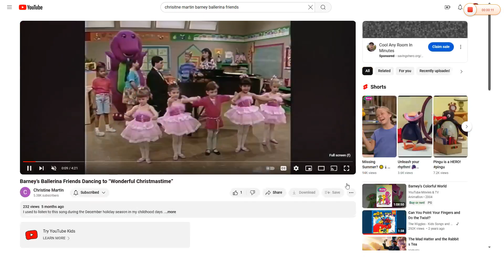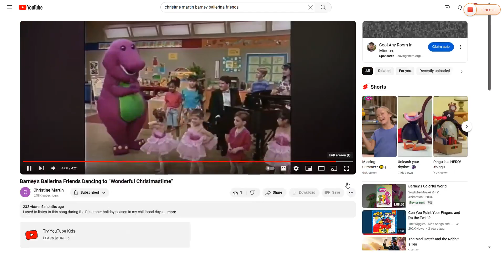Barney's Ballerina Friends Dancing to "Sweet Caroline"